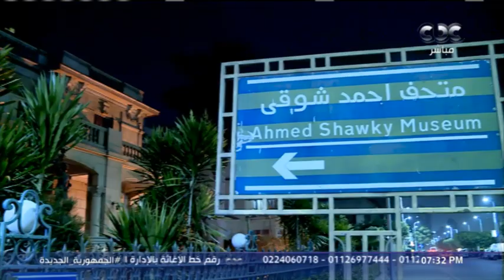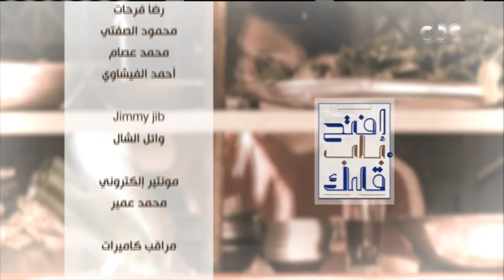افتح باب قلبك| مصر أم الفنون.. والجمهورية الجديدة تُعيد اكتشاف المواهب في كل ربوع مصر (حلقة كاملة)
تقدم أميرة بهي الدين المحامية بالنقض، برنامج "افتح باب قلبك"، عبر قناة "سي بي سي"،
الساعة  7 مساءً. يومي الخميس والجمعة